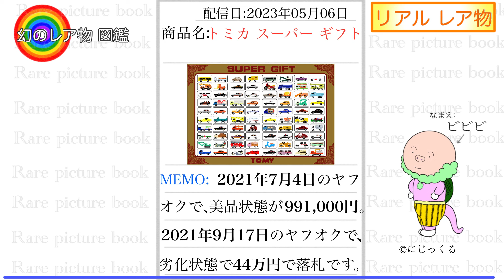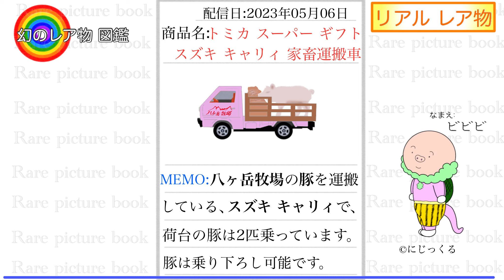トミカ【スーパーギフト】幻のレア物 図鑑 (FILE:27) 2023/05/06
伝説のトミカボックス「スーパーギフト」の調査です。大型の箱に入った、トミカセットです。特注品や、レアで入手が難しい「限定トミカ」の解説です。

※現実に存在している、入手が難しい、レア物を紹介する企画となります。
※画像はイメージのイラストですので、実物の商品ではありません。「2023/05/06」